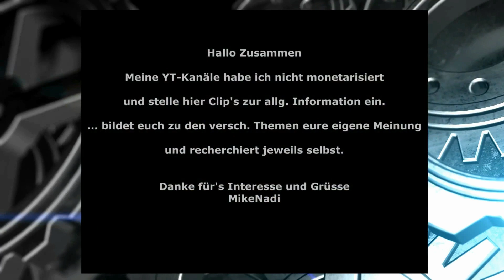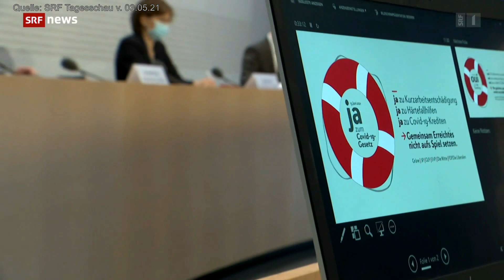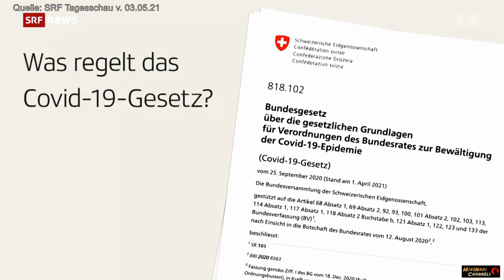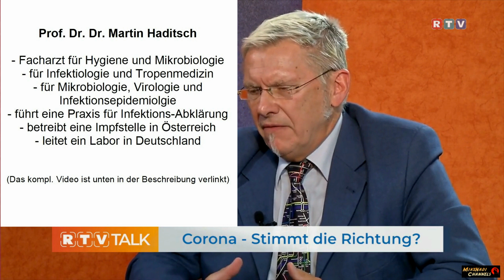ABSTIMMUNG 13. Juni 2021 Schweiz 🔴 PRO & KONTRA Covid-19-Gesetz ...sterile Immunität?! (M. Haditsch)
Schweizer Volksabstimmung vom 13. Juni 2021. - Pro und Kontra!

Ausschnitte aus folgenden Gespräche sind enthalten:
- SRF Tagesschau v. 03.05.21 zum Covid19 Gesetz
- SRF Arena Mediathek  "zum Covid 19 Gesetz"

- Finanzhilfen: Der Bundesrat muss handeln | Nationalrat Pirmin Schwander im Gespräch mit Michael Bubendorf

Vielen Dank für Euer Engagement!
MikeNadi
MikeNadiChannels

Impfung - Zwangsimpfung durch die Hintertür ? Evidenz ? - Studien ? - Notzugelassene Gen basierte "Impfstoffe" - die nächsten sind die Kinder ab 12 Jahren ?